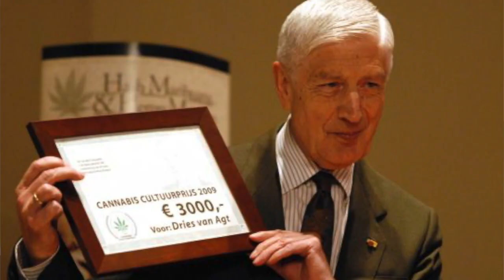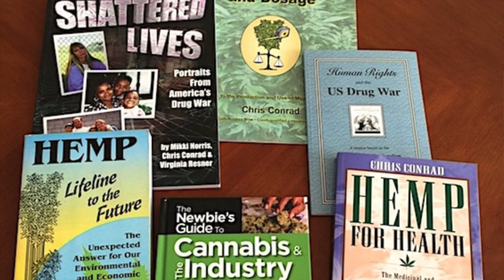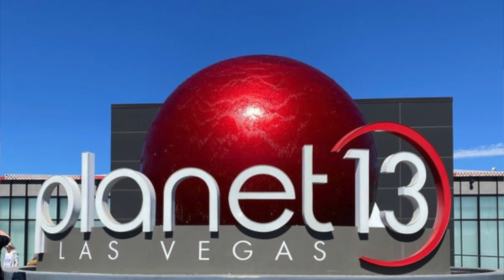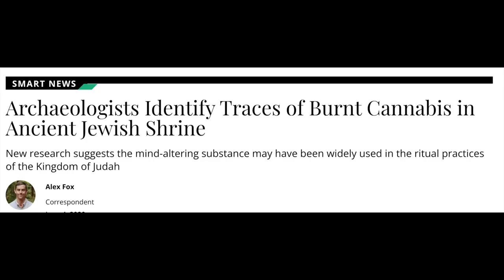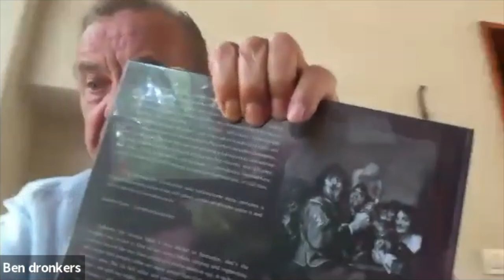Very Special Guest BEN DRONKERS on "Wake and Bake with Captain Hooter"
WOW, DUDE! Talk about shooting for the top! This is BEN DRONKERS! Sensi SEEDS! Creator of JACK HERER, ED ROSENTHAL, SKUNK #1, NORTHERN LIGHTS, WHITE DIESEL HAZE, and oh a THOUSAND MORE? DUDE this is Legendary ground I'm walking on today. This man has done more for our industry than almost anyone I know... Putting his money where his mouth is BIG TIME! This is a rare opportunity to talk with the MAN HIMSELF. PLUS, we get to check out UNCLE STONER's new DABBING Avatar in my Virtual Smoking Lounge in the HOOTERVERSE! Double Duty on the OG's Today! I'M SO HONORED!!!

and DONT FORGET to Catch me LIVE on the Relevnt App in the Weedapedia Vibe at 10AM PST on WEDNESDAYS and SATURDAYS for a proper Wake and Bake and to talk all about this show and answer questions!